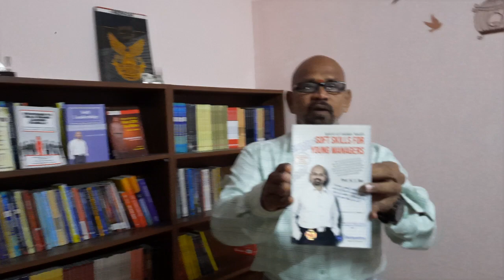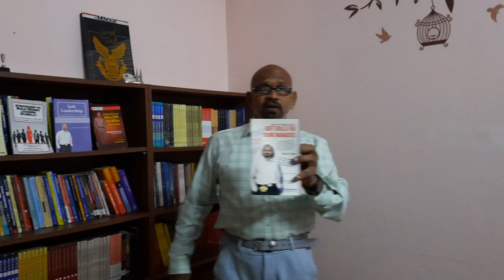softskills Subir Chowdhury | Soft Skills for Young Managers – Vlog | Leadership | Brain Hemorrhage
"I rose from humble origins with toxic family background. When I was 18 years old, I dropped out of college to support my parents financially and joined the Indian Air Force. I had to struggle hard to earn my livelihood. I sacrificed my personal time, invested a portion of my monthly salary and resources, and acquired several qualifications including DME, BSc, MA, MBA, PGDCLL, and PGDBM. I earned my Ph.D. in 2011. I understand the pain of life. I am a self-made man. I have come to know that there's no such thing as a free lunch.” ―Professor M.S. Rao, Ph. D
“Professor M.S.Rao’s book Soft Skills for Young Managers is an inspiring one sending message to Indian youth to script their success stories. The book helps Indian youth grow and unlock their potential. It encourages them to dream big and grow as successful global citizens.” Vijay Govindarajan, Professor at Tuck School of Business at Dartmouth College
First Professor in Residence and Chief Innovation Consultant at GE

"If you would not be forgotten as soon as you are dead, either write things worth reading or do things worth writing.” - Benjamin Franklin

This book describes the spirit of Indian youth.  It unfolds their aspirations and expectations.  It presents their problems and prospects and addresses their current challenges to excel as global citizens.  The book reminds Indian youth that the India’s future lies in their hands as they constitute more than half of Indian population.  The book helps Indian youth

• Overcome their current challenges
• Grow and unlock their potential.
• Script their success stories.
• Lead India and convert India as an economic super power in the world.

The book is meant for Indian youth, students, educators and to all those who have concern for India and Indians.

Purchase copies

I am passionate about sharing my knowledge freely with the world. Here are the links to know more about me: